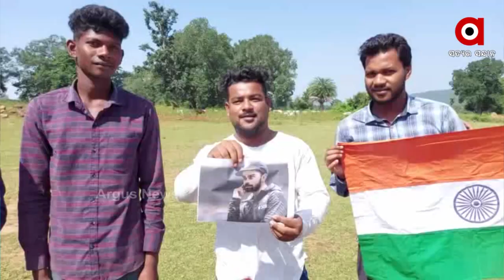ଟି-20 ଓ୍ବାର୍ଲ୍ଡକପ କୁ ନେଇ ଉତ୍ସାହିତ ସିମନବାଡ଼ି ଗ୍ରାମର କ୍ରିକେଟ ଖେଳାଳୀ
ଆରମ୍ଭ ହୋଇ ଯାଇଛି ଟି-20 କ୍ରିକେଟ ବିଶ୍ୱକପ । ଆଜି ଭାରତ ସହିତ ପାରମ୍ପରିକ ପ୍ରତିଦ୍ବନ୍ଦୀ ପାକିସ୍ଥାନର ପ୍ରଥମ ମ୍ୟାଚ ଏ ନେଇ ସିମନବାଡ଼ି ଗ୍ରାମର କ୍ରିକେଟ ଖେଳାଳୀ ମାନେ ବହୁତ ଉତ୍ସାହିତ । ଟିମ ଇଣ୍ଡିଆ ପୁଣି ପାକିସ୍ତାନ ଦଳକୁ ଧରାଶାୟୀ କରି ବିଜୟ ଲାଭ କରିବ ବୋଲି କହିଛନ୍ତି ।